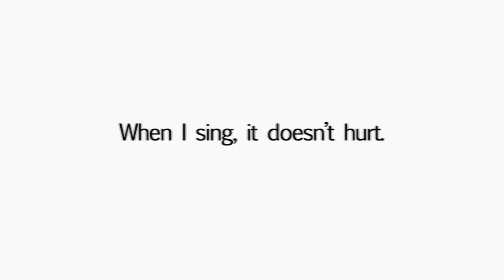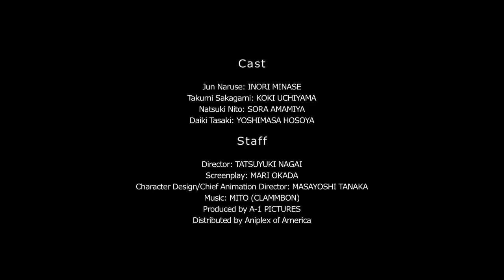“Anthem of the Heart” Movie Trailer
An emotional adolescent drama from the team behind “Anohana”! Here’s the movie trailer to “Anthem of the Heart” which released in Japan on Sept. 19. Please enjoy it together with the theme song “Ima, Hanashitai Dareka ga Iru” Nogizaka46.